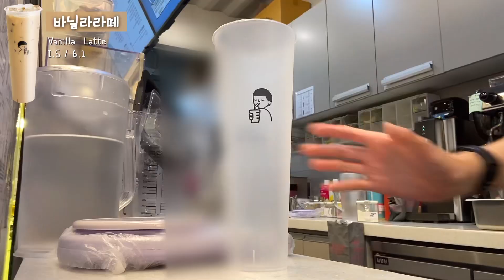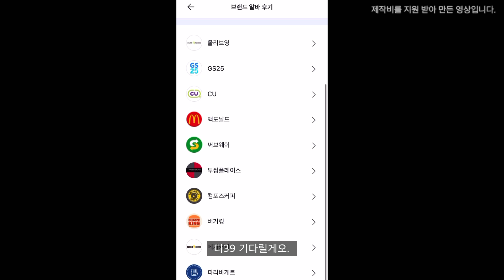ENG) 비주얼 끝판왕 왔쇼. | 디저트39 ㅣ 카페 알바 브이로그 ㅣ 하우머치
𖤐 영상을 시청하는 중에 궁금할 만한 정보를 아래에 적어놓았으니 참고하세요!
𖤐 디저트39 광고 절대 아녜유,, really..

🥤디저트39 리유저블 컵 사이즈🥤
▫️I.S: 아이스 시그니처(대용량)
▫️I.V: 아이스 벤티
▫️I.V: 핫 벤티
▫️H.G: 핫 그란데

🌱지구 살리기 캠페인🌱
- 다회용 컵/텀블러를 들고 디저트39 매장을 방문한 고객에게 전 메뉴(음료) 할인을 제공합니다.

- HOT 음료는 보온이 가능한 텀블러 사용 시 할인이 가능합니다.

- 캠페인을 시행하지 않는 매장도 있으니 참고 바랍니다.

- 할인 정보
▫️아메리카노: 50% 할인
▫️디카페인 아메리카노: 1,750원
▫️인기 커피 메뉴 6종: 2,900원
▫️인기 디카페인 커피 메뉴 6종: 3,200원
▫️스페셜 음료 4종: 50% 할인
▫️이외 음료 전 메뉴: 5% 할인

- 해당 다회용 컴/텀블러
▫️디저트39 리유저블 컵
▫️디저트39 텀블러
▫️디저트39 곰돌이 텀블러
▫️모든 개인 텀블러 (타 브랜드 상관X)

- 자세한 정보는 아래 링크를 참고 바랍니다.